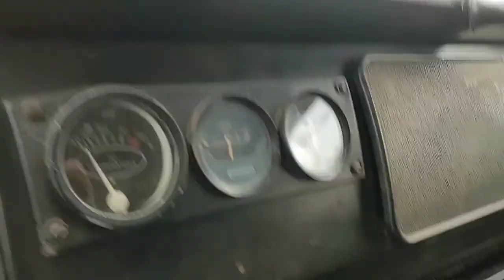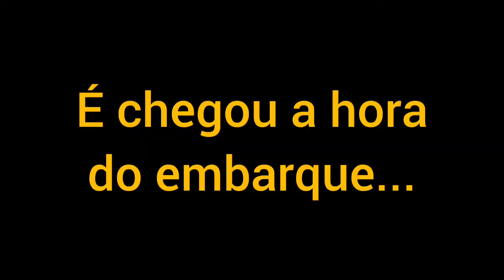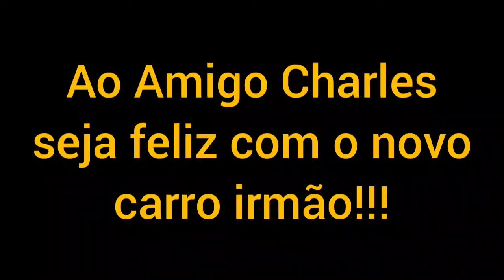Gm-Trafic foi embora,novo lar!!! Encerrou um ciclo!Feat vwkombi Diesel!!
Nossa trafic foi para  novo lar, amigo Charles vai dar continuidade no projeto,ao Amigo felicidades com a vanzinha!